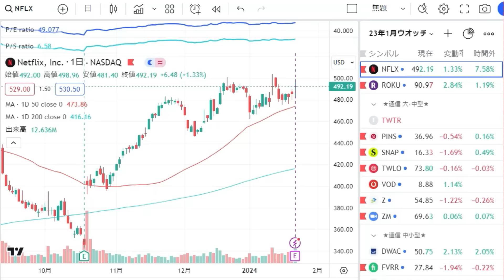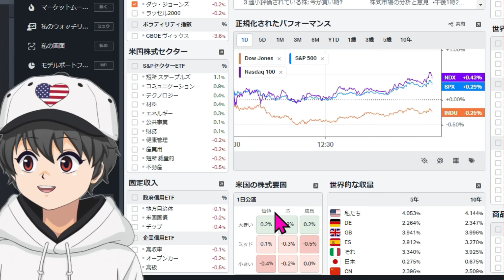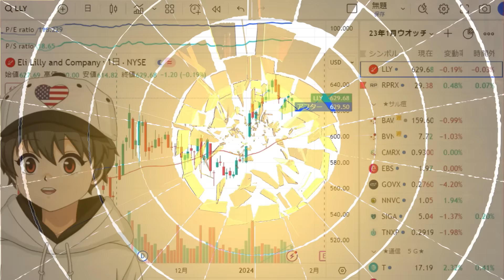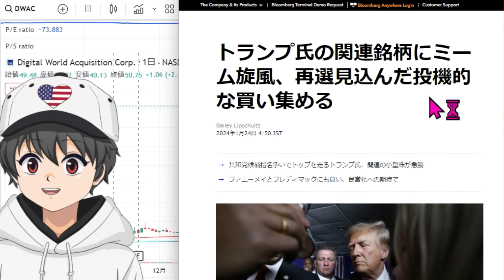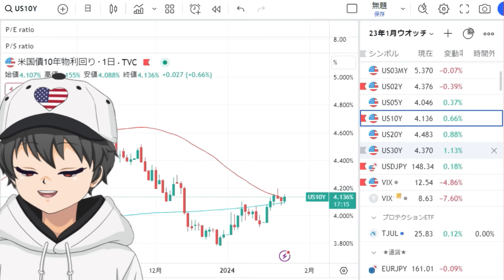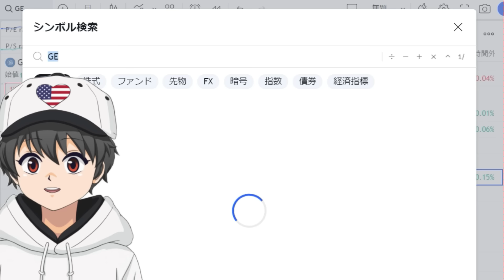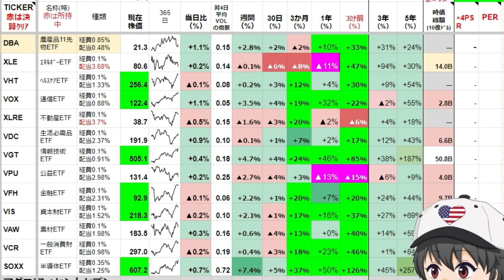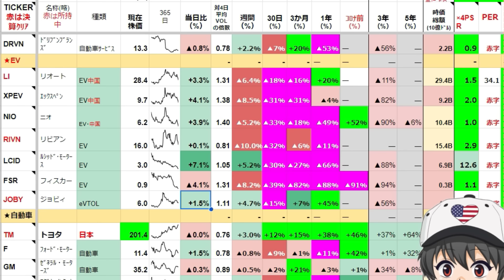🌟1/24(水)米株NEWS🌟ネットフリックス決算速報！中国41兆円で株安定基金！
【今日の動画目次】
0:00 NFLX 決算速報！
4:22  ダウ下落、明日のテスラ？
7:15　中国が41兆円の株安定化基金
AAPL 自動運転後退
DWAC などの選挙株に注目！
11:16  金利・VIX・指数など
14:53 決算
17:59 全セクターのNEWSたくさん！